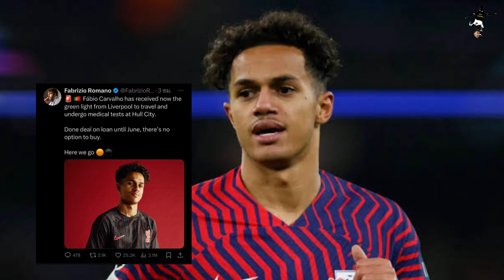หงส์ปล่อยคาร์วัญโญ่ซบฮัลล์ซิตี้,แวเนอร์ตรวจร่างกายซบไก่,ฟาเบียนแชร์ต่อสัญญาถึงปี 2025 | 08-01-67